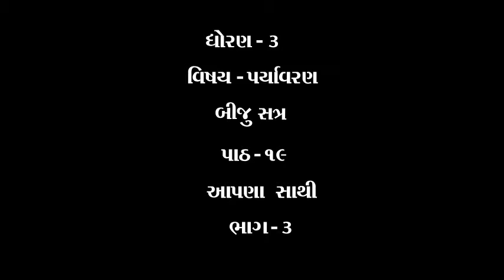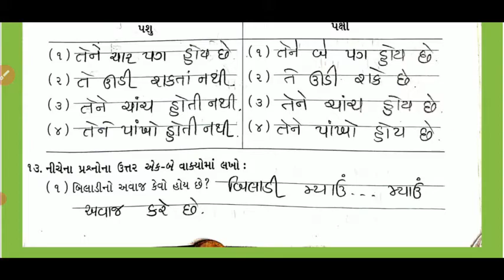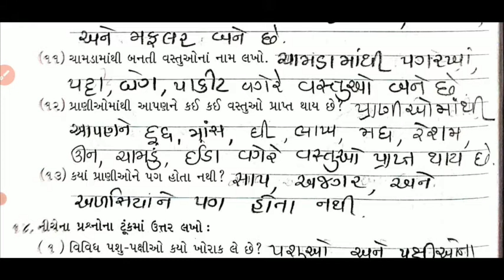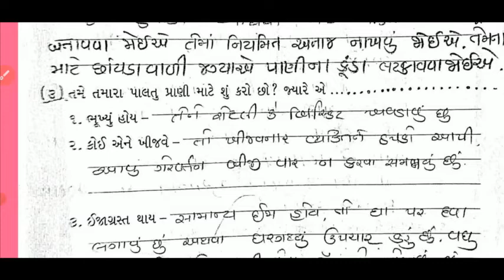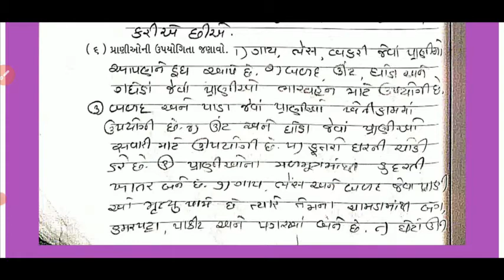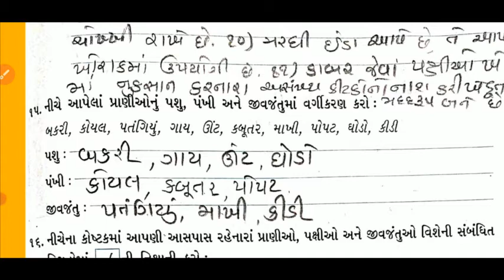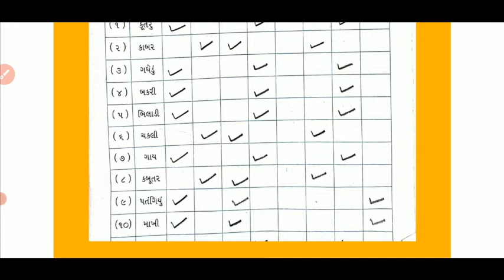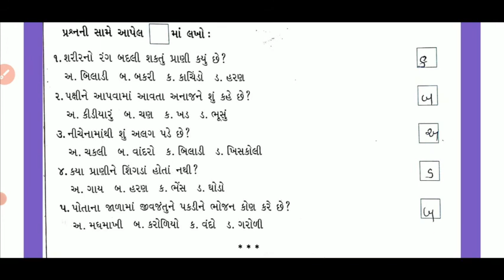ધોરણ 3 વિષય આસપાસ પર્યાવરણ બીજુ સત્ર પાઠ ૧૯ આપણાં સાથી ભાગ 3